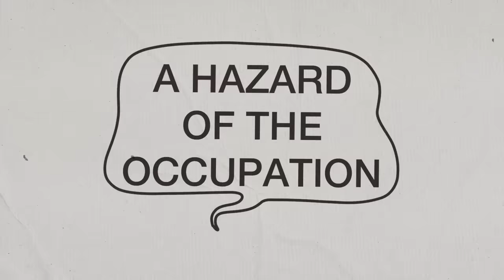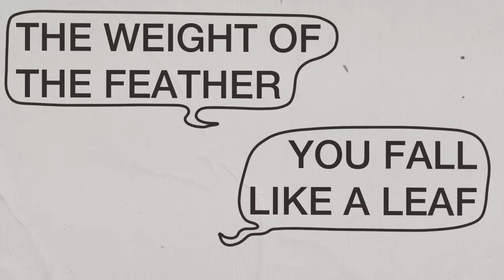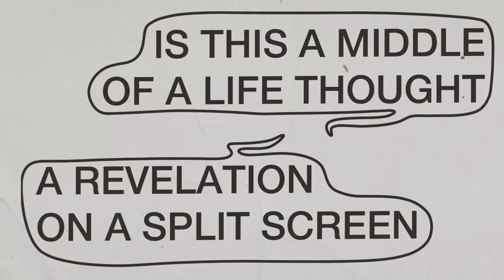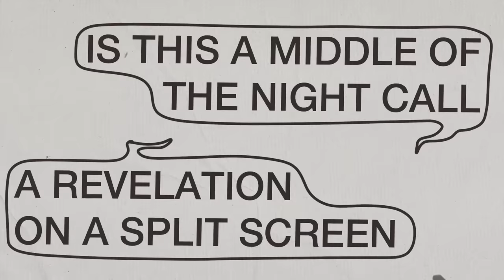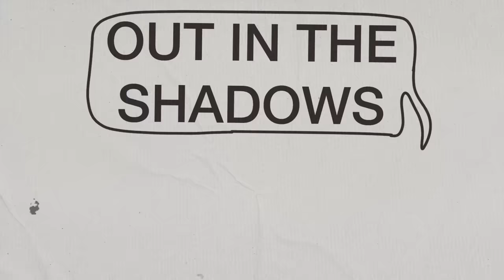Kings Of Leon - Split Screen (Official Lyric Video)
Lyrics
V1
ANOTHER MODERN INNOVATION
THIS TIME I MEAN IT
A HAZARD OF THE OCCUPATION
DESIRE WHEN NEEDED
SET IT DOWN BEFORE YOU BREAK IT
THIS HOUSE AIN'T FOR CHILDREN
DOING JUMPING JACKS IN THE BASEMENT
THESE ARMS ARE REACHING OUT

CHORUS
THE WEIGHT OF THE FEATHER
YOU FALL LIKE A LEAF
IS THIS A MIDDLE OF THE NIGHT CALL
A REVELATION ON A SPLIT SCREEN
TO SEE ALL THE COLOR
RUN FROM YOUR EYES
IS THIS A MIDDLE OF A LIFE THOUGHT

V2
I DISCERN SOME RESERVATION
DISTAIN TO PUT THE BOYS IN
AT THE FACE OF OBLIGATION
THE PAIN IS IN THE POISON
UNPRESCRIBED MEDICATION
BIG PLAN LET’S CANCEL
I’M A FAN OF YOUR EXTENSIONS
YOUR HAIR IS LIKE A PUZZLE

CHORUS
IS THIS A MIDDLE OF A LIFE THOUGHT A REVELATION ON A SPLIT SCREEN

OUTRO
OUT IN THE SHADOWS
THE FIELDS ARE MOVING
YOU PACK UP YOUR HEAD CASE
AND MOVE THE NEEDLE
AND MOVE THE NEEDLE ROUND
MOVE THE NEEDLE ROUND

Music video by Kings Of Leon performing Split Screen (Lyric Video).